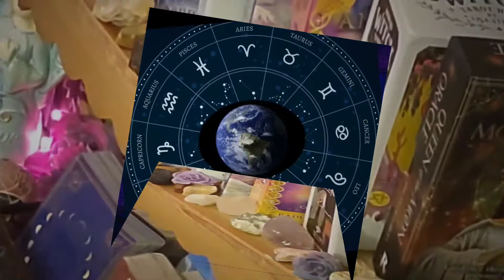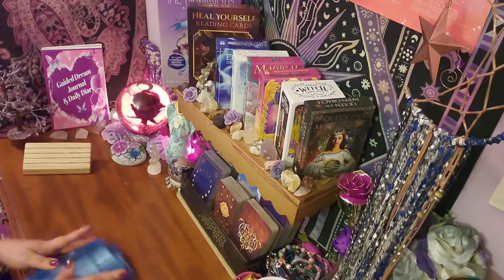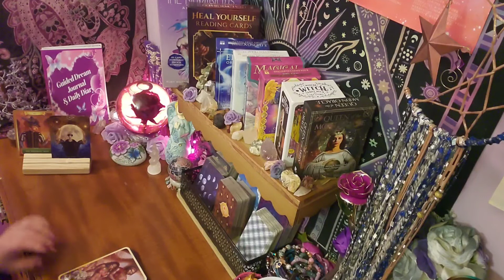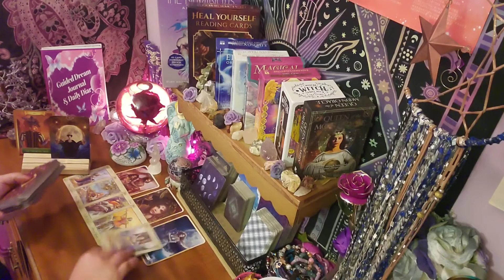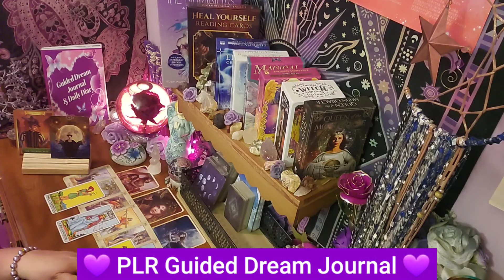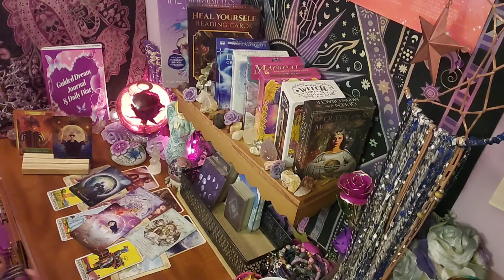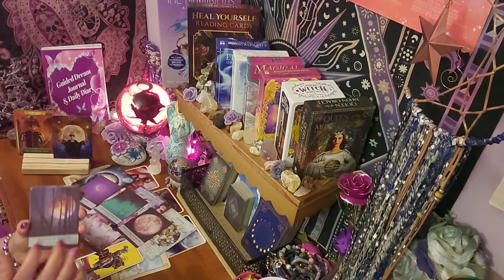Protecting yourself! ~ Leo November 2021 Guidance Tarot 11/15/2021 - 11/21/2021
Leo November 2021 Guidance Tarot 11/15/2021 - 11/21/2021 ~ Protecting yourself!

This is a general guidance reading for Leo the week of 11/15/21 - 11/21/21. This guidance could offer help with your spiritual healing and growth, and possibly help you view your options in a different light. This guidance is meant to help you make more peaceful and loving decisions throughout your week.

or